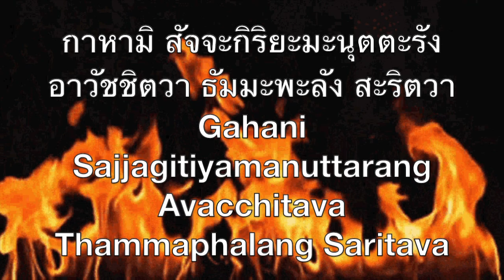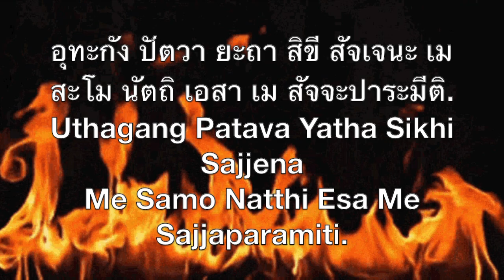10 บทวัฏฏกปริตร (Vattaka Paritta - The Baby Quail’s Protection) - 鵪鶉護衛偈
อัตถิ โลเก สีละคุโณ สัจจัง
โสเจยยะนุททะยา เตนะ สัจเจนะ
Atthi Loge Silakhuno Sajjang
Sojeyyanutthaya Tena Sajjena

กาหามิ สัจจะกิริยะมะนุตตะรัง
อาวัชชิตวา ธัมมะพะลัง สะริตวา
Gahani Sajjagitiyamanuttarang
Avacchitava Thammaphalang Saritava

ปุพพะเก ชิเน สัจจะพะละมะวัสสายะ
สัจจะกิริยะมะกาสะหัง สันติ ปักขา
Pupphage Chine Sajjaphalamavassaya
Sajjagiriyamagasahang Santi Pagkha

อะปัตตะนา สันติปาทา อะวัญจะนา
มาตา ปิตา จะ นิกขันตา ชาตะเวทะ
Apattana Santipatha Avañjana
Mata Pita Ja Nigkhanta Chatavetha

ปะฏิกกะมะ สะหะ สัจเจ กะเต มัยหัง
มะหาปัชชะลิโต สิขี วัชเชสิ โสฬะสะกะรีสานิ
Pathiggama Saha Sajje Gate Mayhang
Mahapacchalito Sikhi Vacchesi Solasagarisani

อุทะกัง ปัตวา ยะถา สิขี สัจเจนะ เม
สะโม นัตถิ เอสา เม สัจจะปาระมีติ.
Uthagang Patava Yatha Sikhi Sajjena
Me Samo Natthi Esa Me Sajjaparamiti.

Copyright:
- Fire gif (full flame):